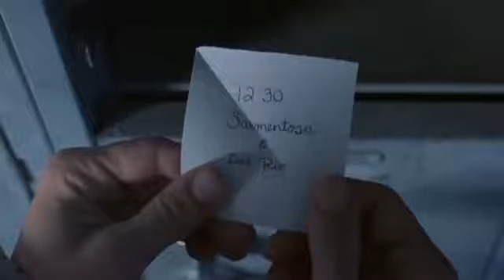'Brick' Opening - Jessica Blyth's Version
Video with annotations